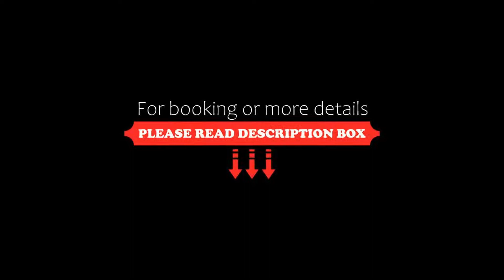Mitsis Rinela Beach Resort & Spa, Kokkíni Khánion, Greece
About Property:
Mitsis Rinela Beach Resort & Spa is located along the Mediterranean coast of Kokkini Chani. It features 3 seawater swimming pools, 2 tennis courts, and 2 water slides for children. The hotel’s beach features a selection of water sports.
Each with a balcony or terrace overlooking the garden or the sea, Mitsis Rinela Beach's air-conditioned rooms have a warm décor and wooden furniture. Each features a minibar, satellit...
Property Type: Resort
Address: Kokkíni Chani, Kokkíni Khánion, 71500, Greece
Searching For
1. Mitsis Rinela Beach Resort & Spa - Kokkíni Khánion - Greece
2. Mitsis Rinela Beach Resort & Spa - Kokkíni Khánion - Greece Address
3. Mitsis Rinela Beach Resort & Spa - Kokkíni Khánion - Greece Rooms
4. Mitsis Rinela Beach Resort & Spa - Kokkíni Khánion - Greece Amenities
5. Mitsis Rinela Beach Resort & Spa - Kokkíni Khánion - Greece Offers and Deals
Audio Credit:
Track Title: Blank Slate
Artist: VYEN